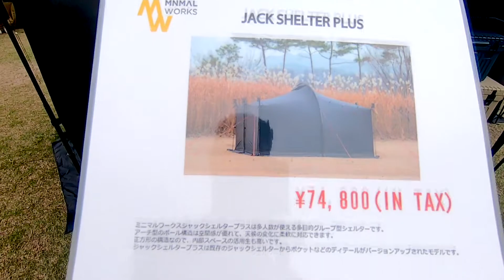【OUTDOOR PARK 2022】ミニマル ワークス ジャック シェルター プラス（MINIMAL WORKS JACK SHELTER PLUS）ブラック（BLACK）の紹介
ミニマル ワークス ジャック シェルター プラス（MINIMAL WORKS JACK SHELTER PLUS）ブラック（BLACK）の紹介です。